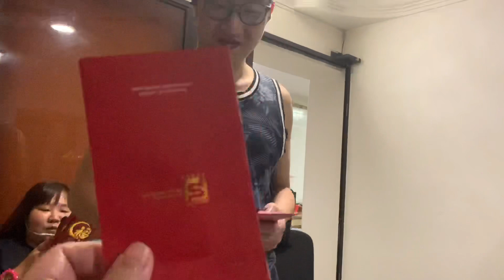Life in Singapore | Dinner at the In-Laws! Ang babait nila!